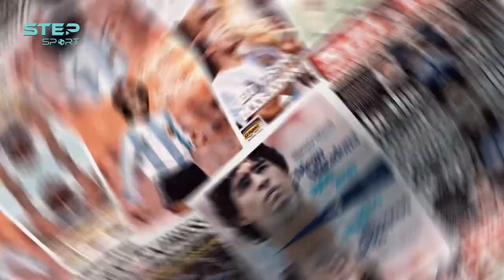وهم اقنع الكثيرين ... مارادونا فاز بكأس العالم والكالتشيو بمفرده أوهام كروية تشرح لك - Maradona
مارادونا حقق كل شيء في كرة القدم، كأس العالم لبلاده، وأغلب البطولات في تاريخ نابولي، لكن البعض يظن أنه كان وحيدًا، فهل حقًا كان مارادونا بمفرده؟.